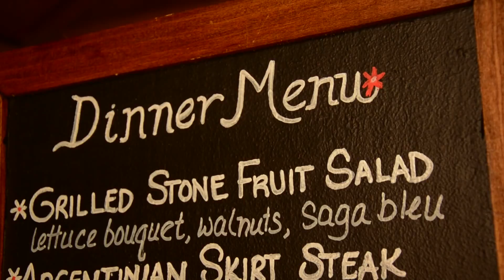Wedding Videography: Documentary Style Wedding Videos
Targeted Impressions offers customer documentary style wedding videos throughout New York City, Hoboken, Brooklyn, and the rest of the tri-state area.